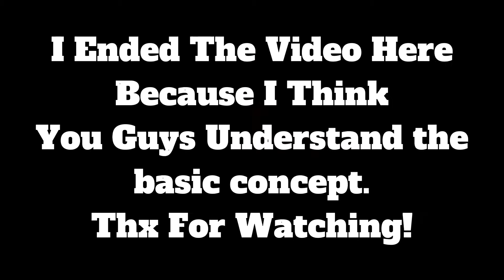Playing BASEBALL 9 (Mobile Game) (SHOWCASE)